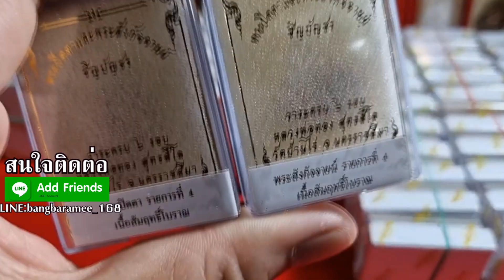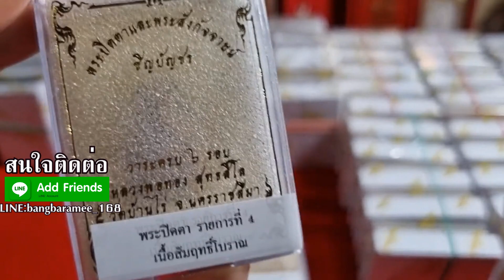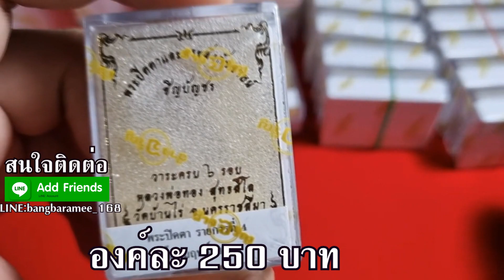ปิดตาปุ้มปุ้ย & พระสังกัจจายน์ ชินบัญชร 6รอบ สร้างน้อยมากๆ